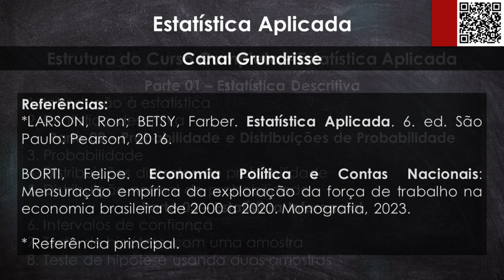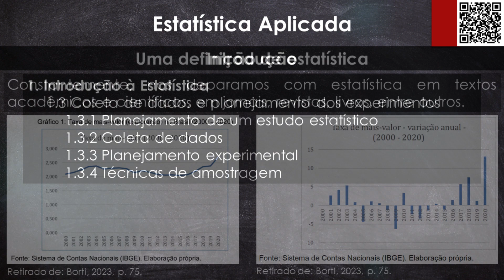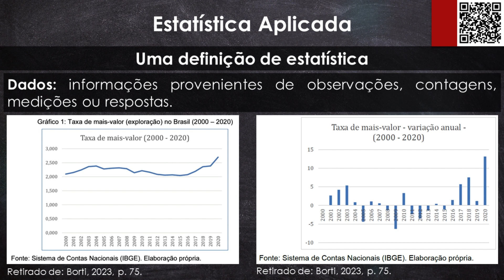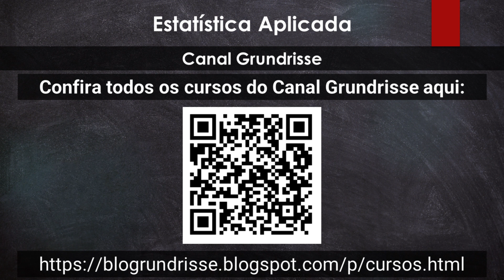Aula 01 - Estatística Aplicada: Introdução à Estatística